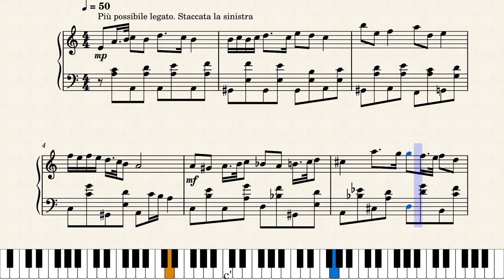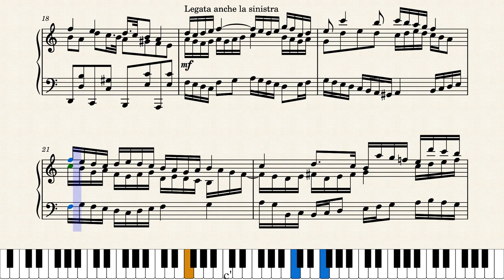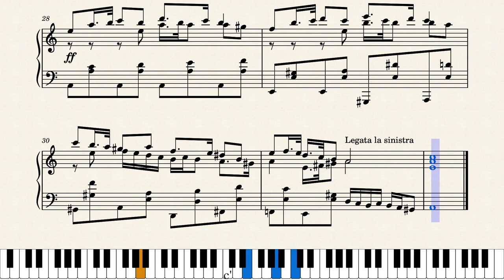Grotesque Music | Lament Of a Sad Clown | Original Piano Music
Note : please listen to this piece in its entirety to fully appreciate the music.

🎶 Experience a musical journey like no other as we dive into the intriguing world of "Lament of a Sad Clown." In this captivating composition, I ventured beyond the realms of traditional classical style, delving into the mesmerizing realm of counterpoint and harmonies. 🎭🎵

🤡 Join me on an exploration of emotions as we unravel the intricate layers of this piece. While I possess the ability to compose in a conventional classical manner, I chose a different path for this creation. By skillfully weaving counterpoint and harmonies together, I've conjured a unique and hauntingly beautiful soundscape that evokes the melancholic essence of a sad clown's lament. 🎪😔

🎹 Immerse yourself in the world of intricate melodies and dissonant chords that paint a vivid picture of the emotions that the sad clown wishes to convey. This composition isn't merely a collection of notes; it's a narrative told through music, with each passage contributing to the overall atmosphere and story. To truly appreciate the depth and emotion behind this piece, I invite you to listen from start to finish. ⏯️🎶

🌌 Allow the music to take you on a transformative journey through a landscape of contrasting emotions. Feel the sadness, the beauty, and the grotesque nature of the clown's lament as it unfolds before your ears. Whether you're a connoisseur of classical music or simply someone with a penchant for unique auditory experiences, "Lament of a Sad Clown" promises to leave a lasting impression. 🎩🎼

Thank you for joining me on this musical adventure! 🎵🎭